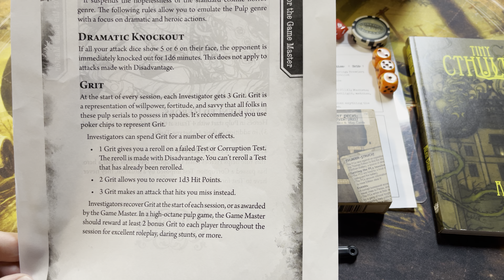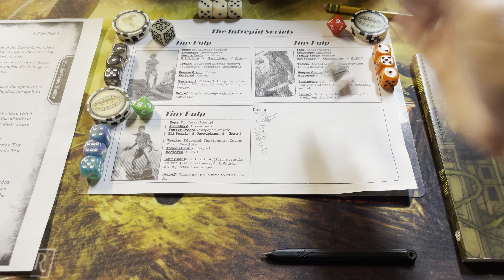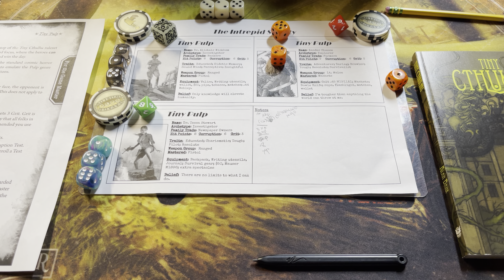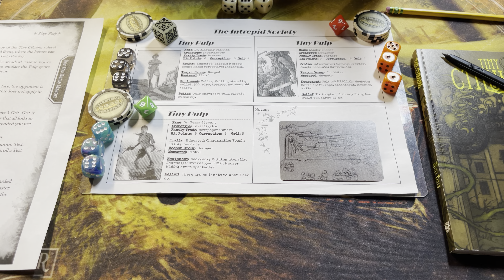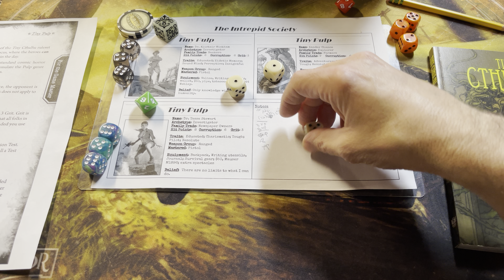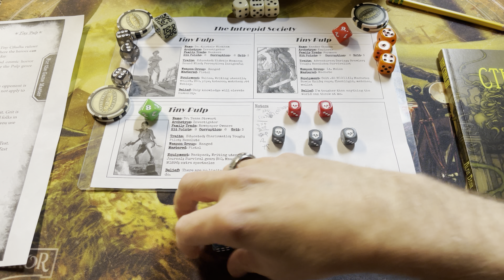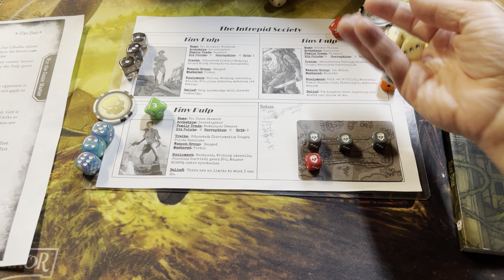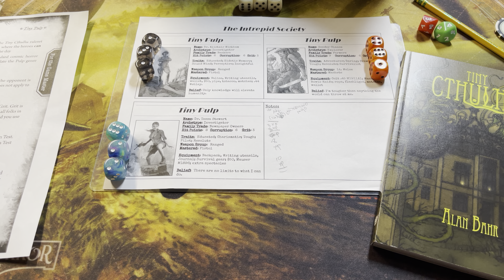Tiny d6: Tiny Cthulhu Pulp!: Episode 4: Solo RPG Session. Tonight! On magehammer’s Game Table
The fourth episode of my solo RPG session using the Tiny d6 Tiny Cthulhu Tiny Pulp variant. The Intrepid Society faces its toughest challenge yet when an old acquaintance approaches Dr. Wickham with a delicate and complicated favor.

Will the Intrepid Society be able to meet the challenge? Watch on and find out!